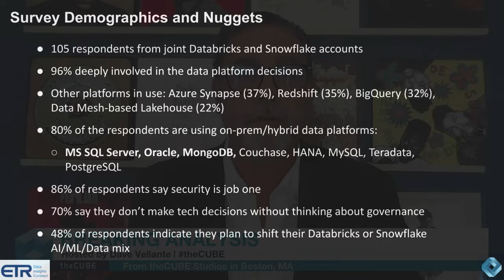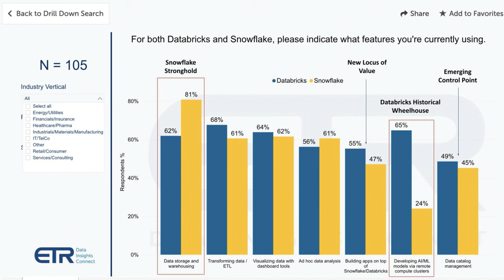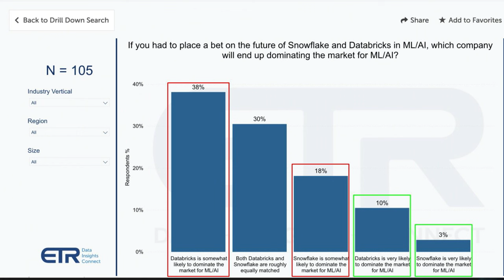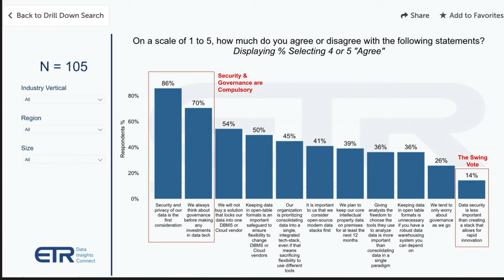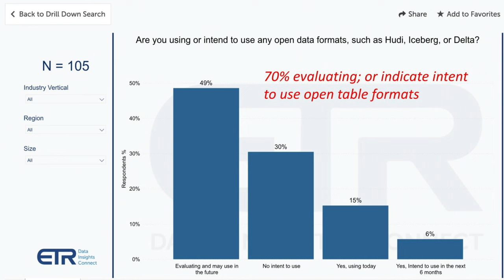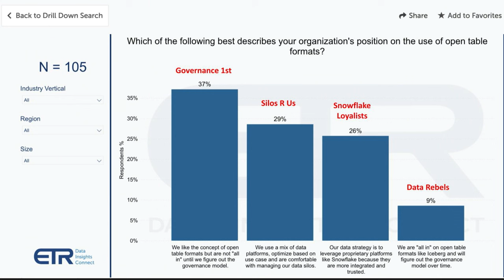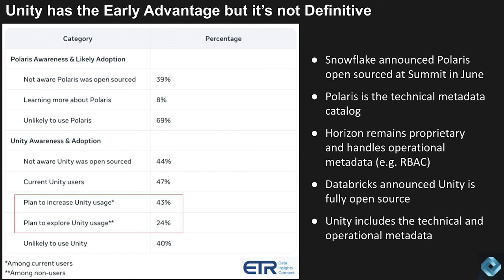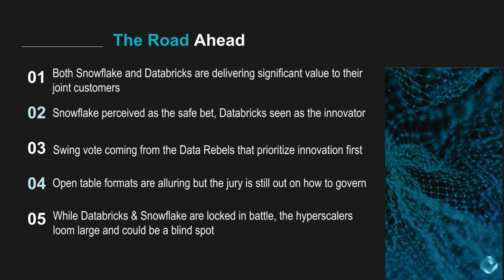240 | Breaking Analysis | Why Databricks v. Snowflake is not a Zero-sum Game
In this week’s episode of Breaking Analysis, Dave Vellante, chief analyst at theCUBE Research, and Erik Bradley, chief strategist and research director at ETR, talk about how the Databricks and Snowflake competition benefits customers by driving innovation and security. The modern data landscape is being reshaped by three main factors: the adoption of open table formats, a shift in control to the governance layer and AI enabling intelligent data apps.

A recent survey of over 100 joint Databricks and Snowflake customers highlighted the benefits of their competition, driving innovation and supporting AI safety and data security. While Snowflake excels in data warehousing and storage, Databricks leads in AI and machine learning, with both nearly equal in data governance.

Despite a minority planning to shift entirely to one platform, most customers have no plans to change, indicating a balanced market. Adoption of open table formats, particularly Apache Iceberg, is growing but remains gradual, showing a strong future interest in open data solutions.